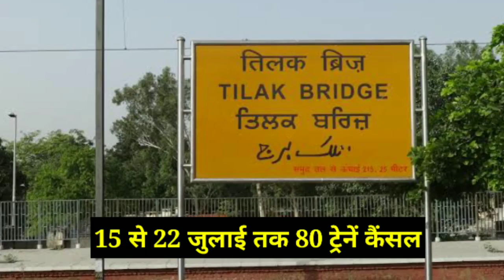80 New Delhi bound trains cancelled from 15th July onwards; 15 से 22 जुलाई तक 80 ट्रेनें कैंसल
80 New Delhi bound trains cancelled from 15th July onwards; 15 से 22 जुलाई तक 80 ट्रेनें कैंसल

80 New Delhi bound trains cancelled from 15th July onwards,
80 Trains Cancelled,
Trains Cancelled NDLS,
NDLS Trains Cancelled,
15 से 22 जुलाई तक 80 ट्रेनें कैंसल,
80 ट्रेनें कैंसल,
ट्रेनें कैंसल,
ट्रैन कैंसल,
ट्रैन कैंसल लिस्ट,